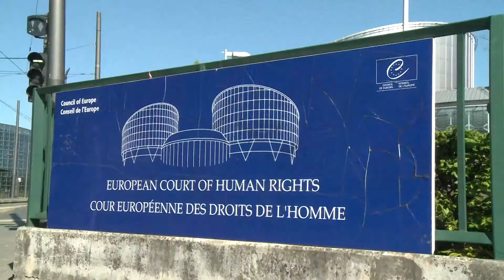[Video Svet] 14.10.2016 Nova24TV: Srečanje ministrov za pravosodje